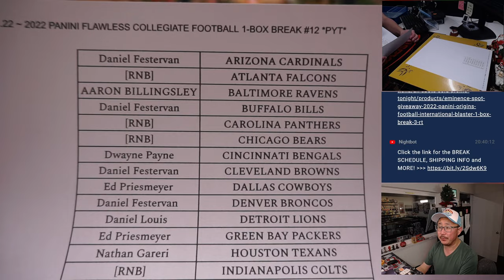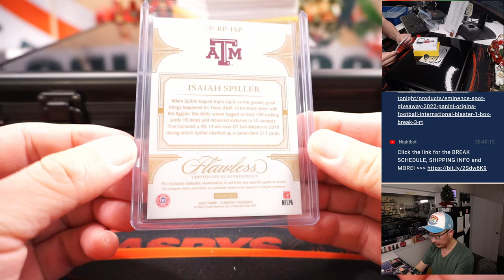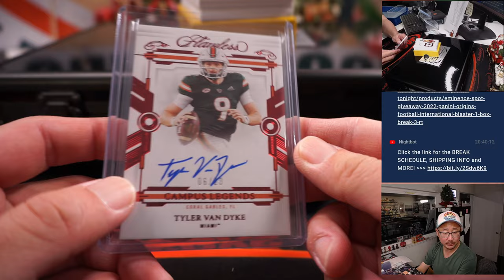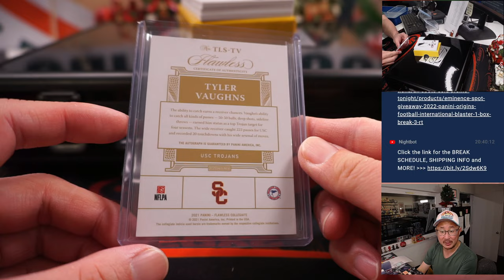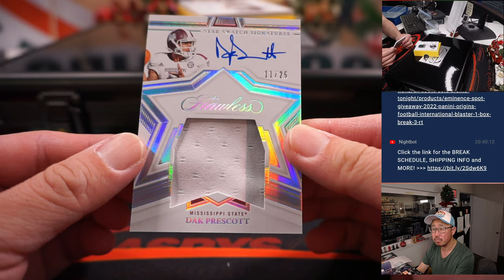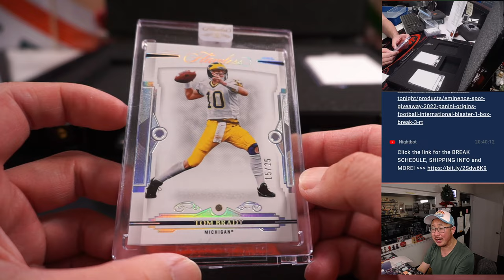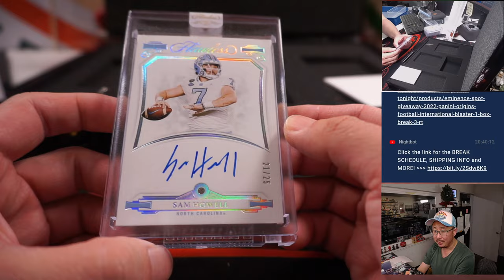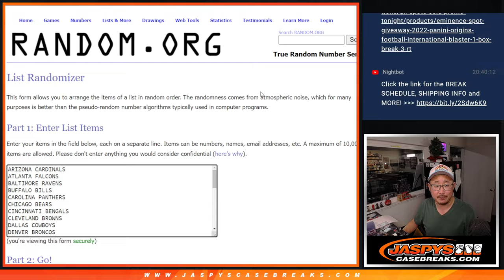Su, 12.11.22 ~ 2022 PANINI FLAWLESS COLLEGIATE FOOTBALL 1-BOX BREAK #12 *PYT*